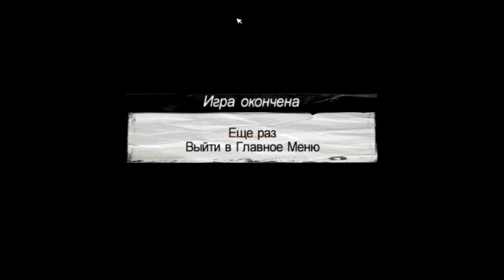MAFIA 1 - мод Freeride Extended Mod v.2.0.Посмотрим на обновление.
Видео,о том как я решил показать обновление мода.
Мне этот мод нравится.

Вот отличные паблики-

Заходите Вам будет интересно!